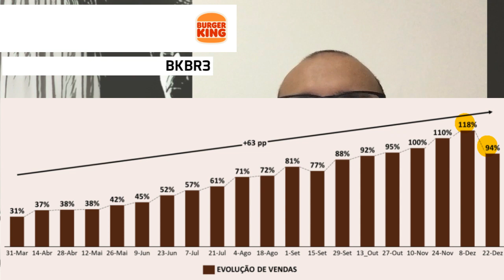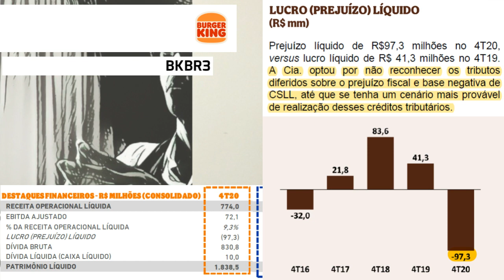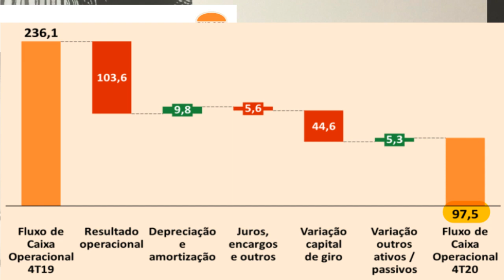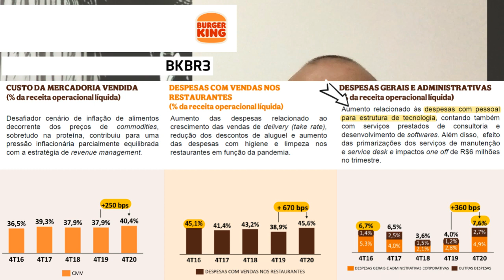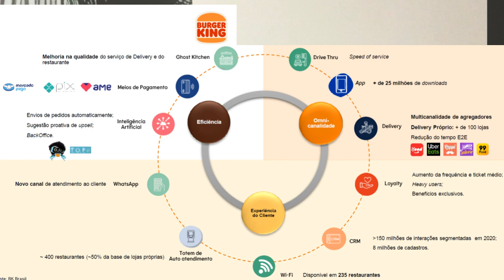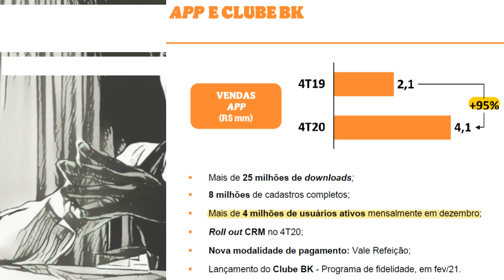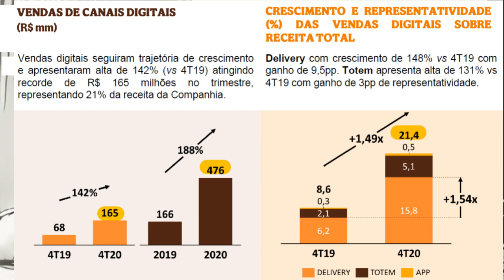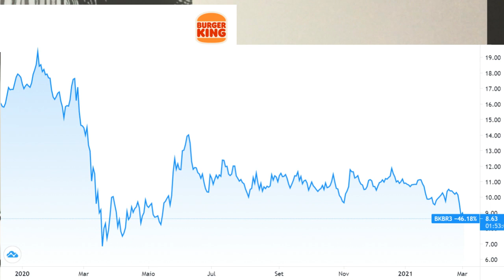02.03.2021 - Visão do Estrategista - Resultados Burger King 4T20 - BKBR3